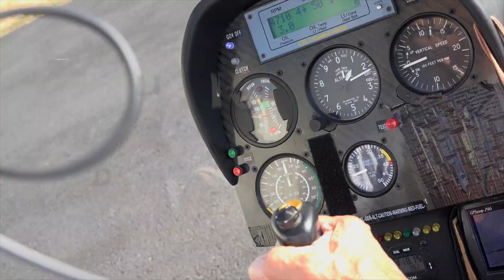Vues d'Auvergne Saison 3 Trailer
Vues d'Auvergne est une série d'émissions thématiques dédiées à la région Auvergne. Mêlant vues aériennes et interviews menées par le journaliste Marc-Alexis Roquejoffre, chaque département est mis à l'honneur lors des différentes saisons.